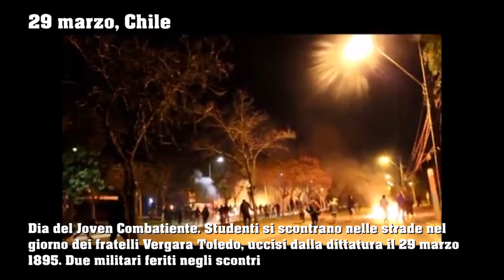InfoAut Sunday_Mood #3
25 marzo 2017 Philadelphia, USA
25 marzo 2017 Santiago, Chile
27 marzo 2017 Guyane, Territori francesi d'oltremare
28 marzo 2017 Melendugno, Lecce
28 marzo 2017 Brianza
28 marzo 2017 Parigi, Francia
28 marzo 2017 Londra, UK
28 marzo 2017 Chile